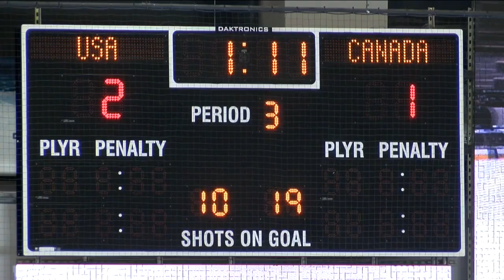Lancaster native prepares for third paralympics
At the age of six, Page started playing sled hockey and 19 years later he is continuing his passion and reaching for the gold.